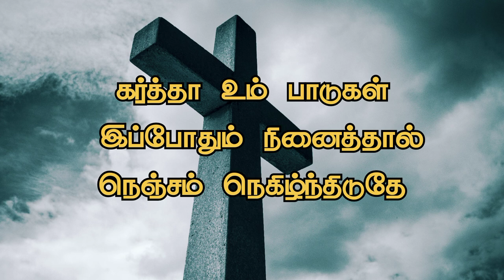kalvari anbai ennidum velai song lyrics | Sis. Praiselin Stephen | New Tamil Christian Song